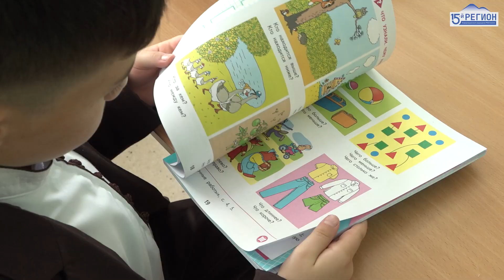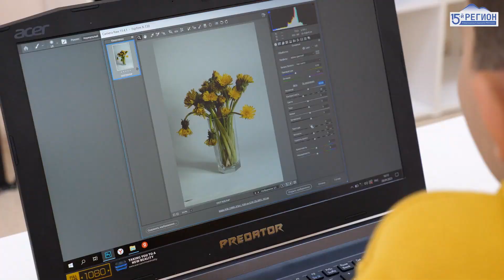День знаний в Аланской гимназии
В Аланской гимназии сегодня прозвучал первый звонок. Дети подготовили насыщенную праздничную программу на осетинском языке: стихи, зарисовки из школьной жизни и танцы. С началом учебного года гимназистов поздравил председатель попечительского совета Вячеслав Битаров.

История гимназии началась 6 лет назад. С каждым годом количество желающих обучаться в ней растет. Если первый набор в 2017 составил 40 детей, то сегодня в гимназии обучается больше 300 ребят.